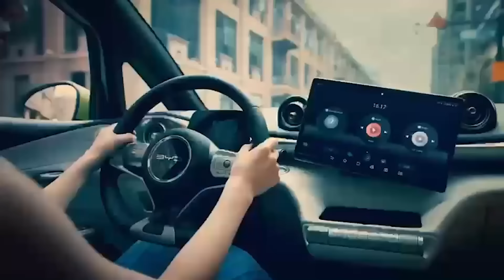Para manter valor, empresas e famílias precisam de preparação, alerta Gabriela Feffer Moll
Vice-presidente da Suzano Holding e conselheira da Suzano SA, Gabriela Feffer Moll comentou sobre a história da empresa e como se deram as trocas de comando até a chegada de gestores externos. Ela alertou que para manter a geração de valor e o desempenho, tanto a organização quanto a família controladora precisam passar por uma preparação consistente, a fim de evitar instabilidades. Ela participou do seminário "Empresas familiares e suas lideranças", evento da MONEY REPORT | Agenda de Líderes que ocorreu na quarta-feira (22).